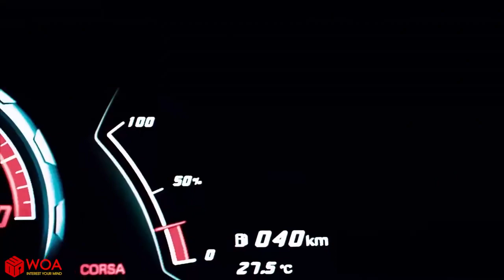UNSTOPPABLE * Drive Police Chase - Doodland Funny Animated Short Film - cool cars * Verfolgungsjagd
UNAUFHALTBAR | Epische Doodles treiben die Verfolgungsjagd der Polizei voran | Doodland Lustiger animierter Kurzfilm | Woa Doodland

UNSTOPPABLE | Epic Doodles Drive Police Chase | Doodland Funny Animated Short Film | Woa Doodland

Günstige Autoversicherung.
Versicherungsvergleich.
Bei Tarifcheck findet ihr aus Hunderten von Versicherungen die günstigste für euch. Auch für Anfänger geeignet  .

Namensnennung:
Woa Doodland
Original Video: